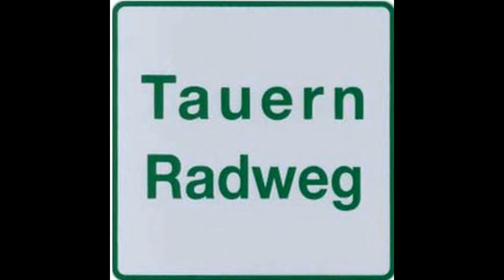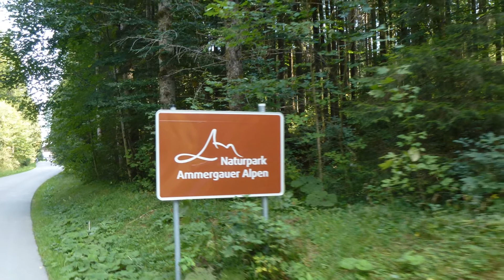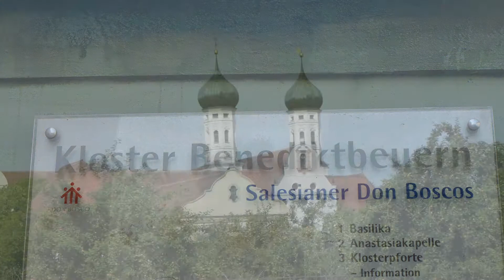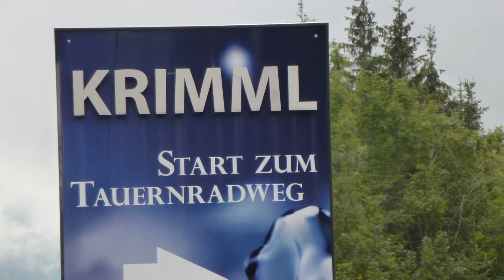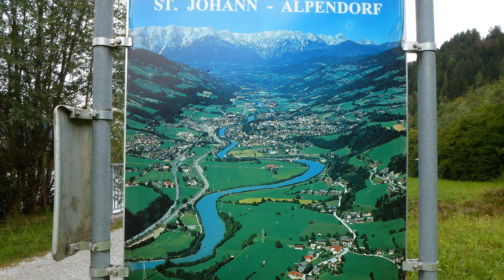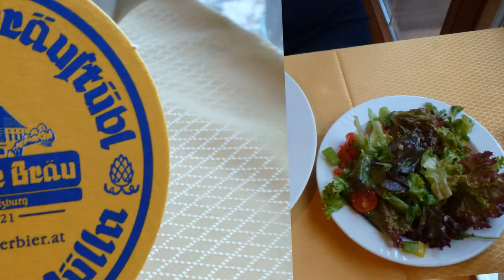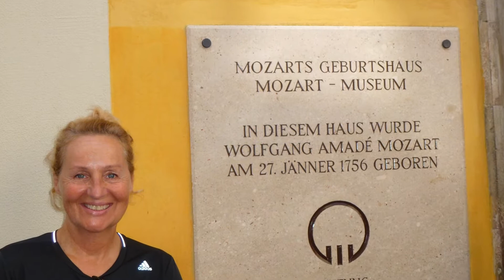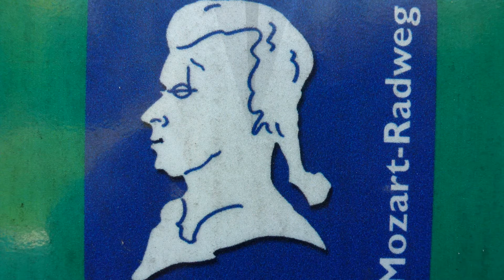Bodensee Königssee Tauernradweg 2018